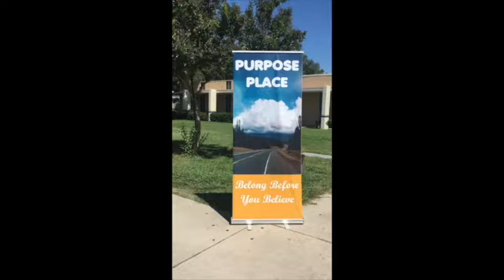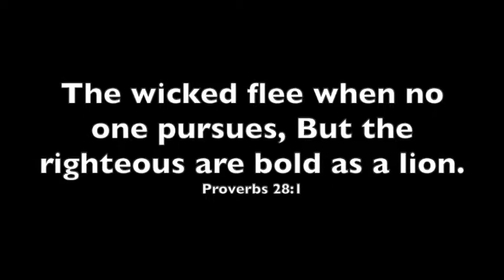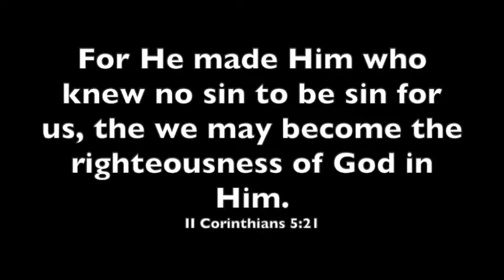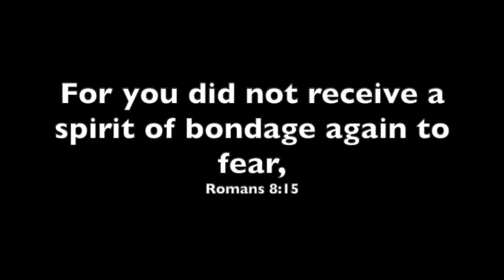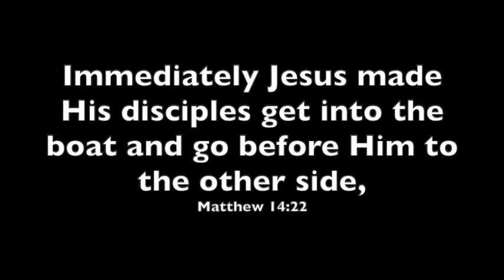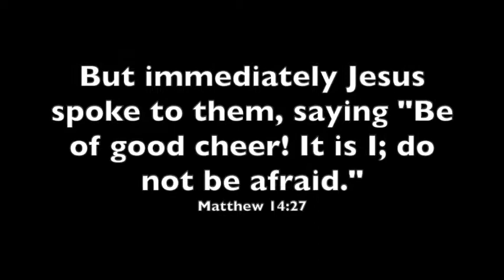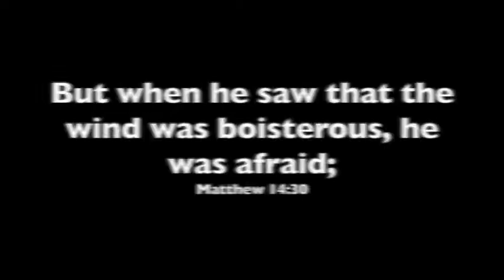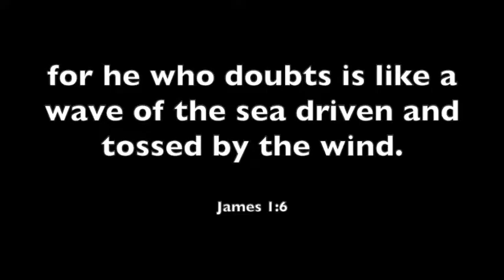Stuck in The Middle